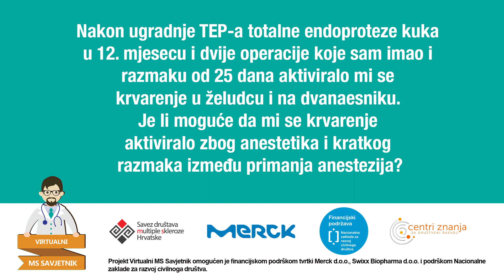Pitanje za gastroenterologa: Je li moguće da se krvarenje aktiviralo zbog anestetika i anestezije?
Pitanje: Nakon ugradnje TEP-a totalne endoproteze kuka u 12. mjesecu i dvije operacije koje sam imao i razmaku od 25 dana aktiviralo mi se krvarenje u želucu i na dvanaesniku. Je li moguće da mi se krvarenje aktiviralo zbog anestetika i kratkog razmaka između primanja anestezija?

Na pitanje odgovara Dora Grgić, dr.med. specijalist internist, subspecijalist gastroenterolog.

Imate pitanje vezano uz vaše zdravlje? Pitajte Virtualnog MS savjetnika! Savjetnik koji ti je na raspolaganju baš kad ti treba! Ukoliko trebaš odgovor od strane, stručnjaka, a vezan za multiplu sklerozu, ispuni online obrazac i saznaj odgovor. Početkom svakog mjeseca najavit ćemo po jednog stručnjaka, a pitanje postavite putem online obrasca. Nakon što prikupimo sve odgovore, krajem mjeseca objavljujemo videa u koje stručnjak daje jasne i konkretne odgovore. Ako si možda propustio pitati stručnjaka, uvijek možete pogledati video koji će biti dostupan u Bazi znanja. Ukoliko imate pitanja za bilo kojeg drugog stručnjaka koji trenutno nije dostupan, pošaljite upit te ćemo vam na njega odgovoriti što prije.